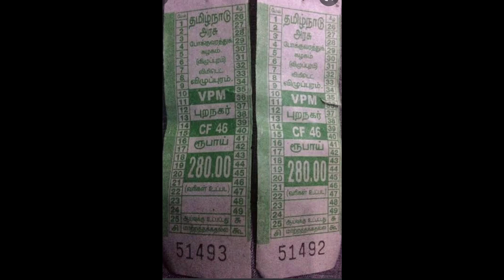Ticket நல்லா கிழிச்சி தாங்க?